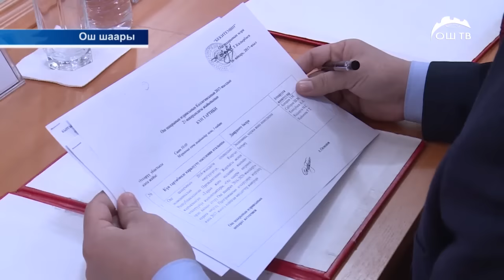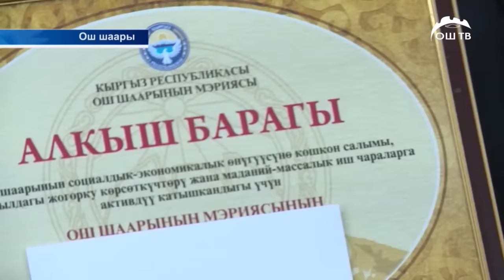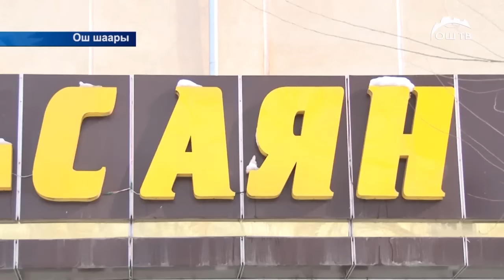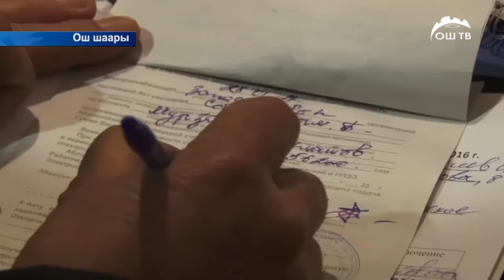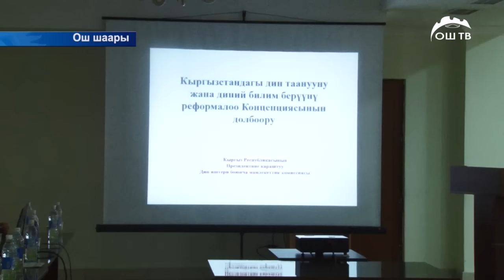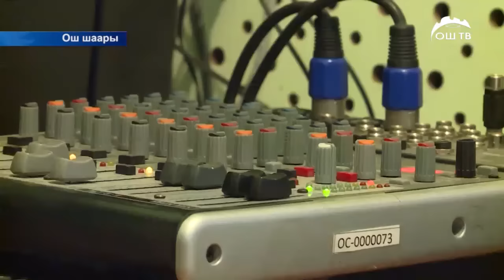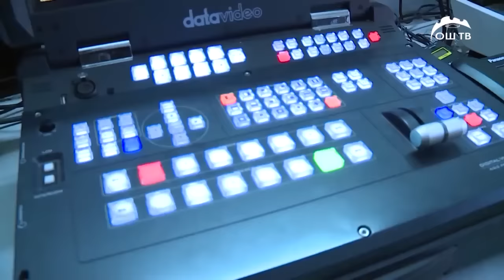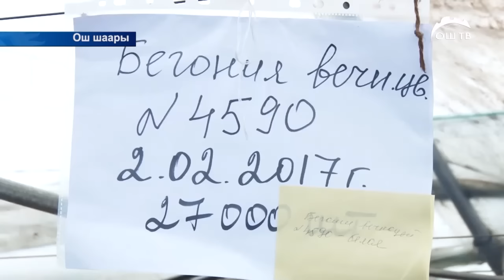Жанылыктар ОшТВ 25.01.2017 / Толук чыгарылыш